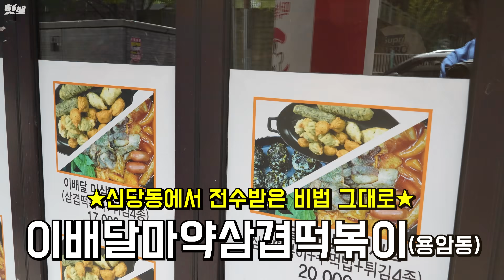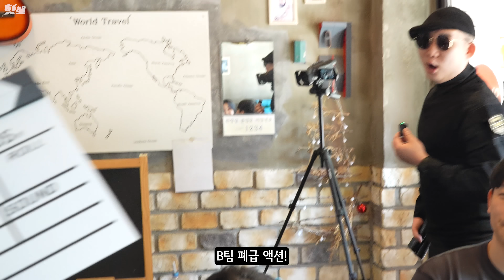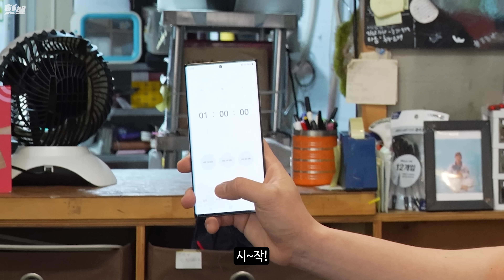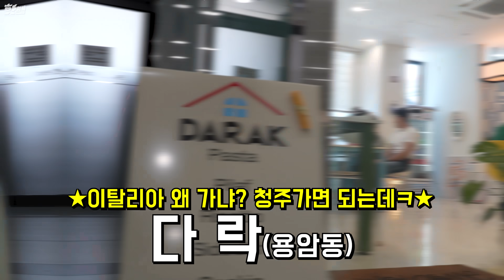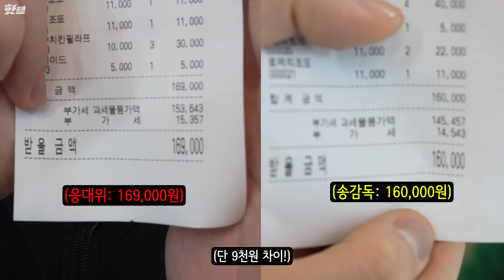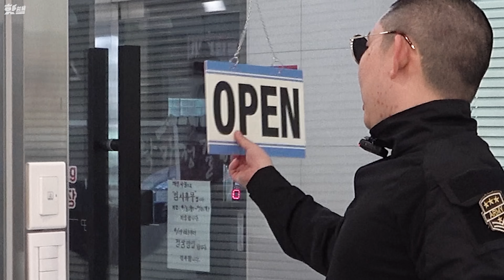떡볶이 50인분 vs 파스타 50인분 [돈쭐내기 청주]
떡볶이 50인분 vs 파스타 50인분

아무도 하지 않은 기가막힌 도전! 많은 참여 부탁드립니다!